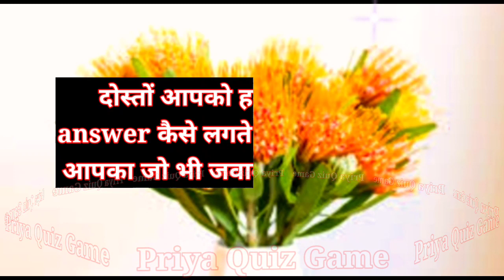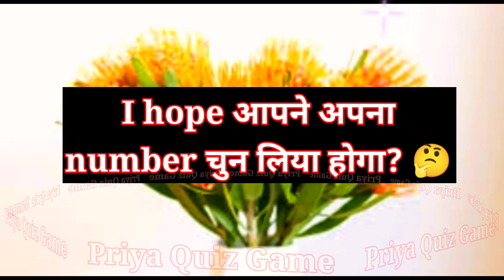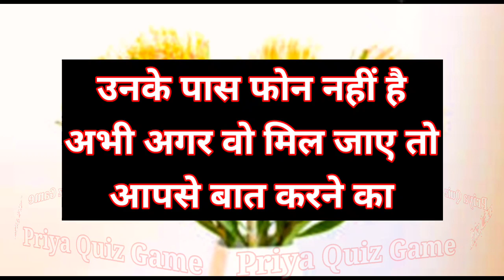unke sar par is samay kis cheez ka zunun hai | love game